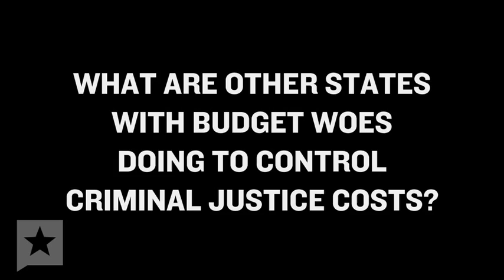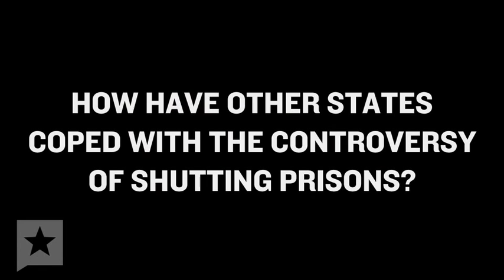TT Interview Marc Mauer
Texas Tribune Interview with Marc Mauer, executive director of The Sentencing Project